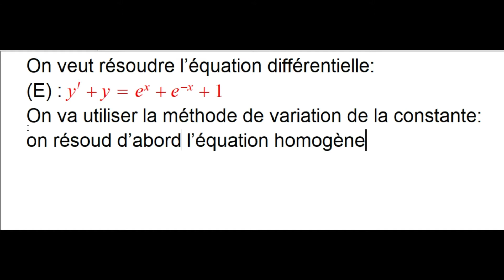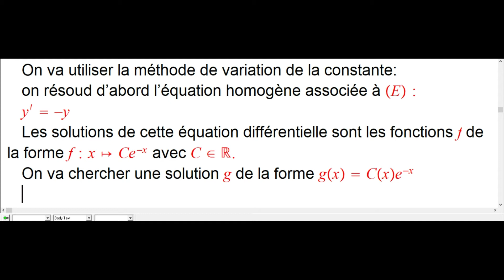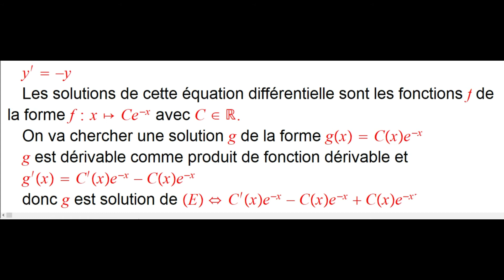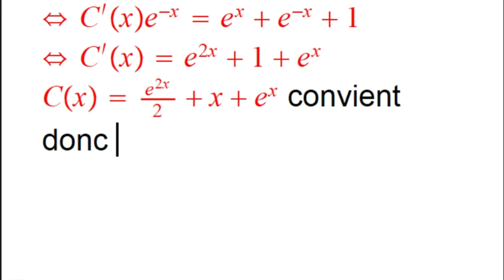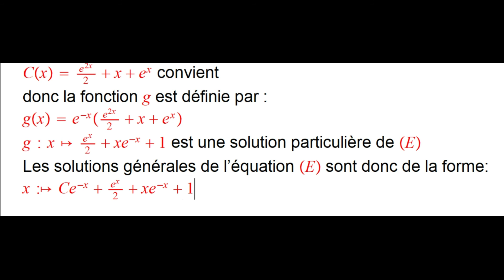Méthode de variation de la constante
Terminal spécialité+